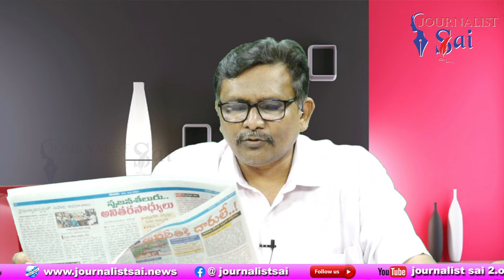TDP Election Expenditure Miracle తెలుగుదేశం ఖర్చు 35 కోట్లే